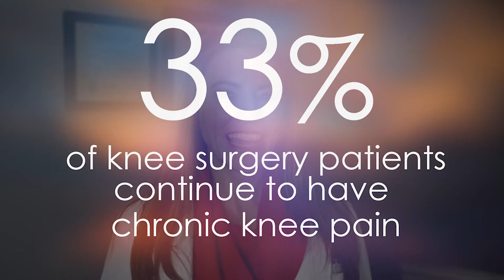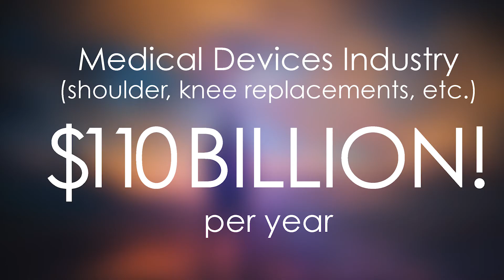Can Exosomes treat muscle and joint pain?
Stem Cell Exosomes are being used to treat muscle and joint pain.  This revolutionary treatment is an option to painful and expensive surgery for knee and shoulder replacements, and for osteoarthritis.

The Novus Center is located in Studio City, in the greater Los Angeles area, but is the national leader in Exosome treatments, treating patients from all over, including New York, Chicago, Philadelphia, San Francisco, Dallas, Washington, Houston, Boston, Phoenix, Tampa, Miami, and Seattle